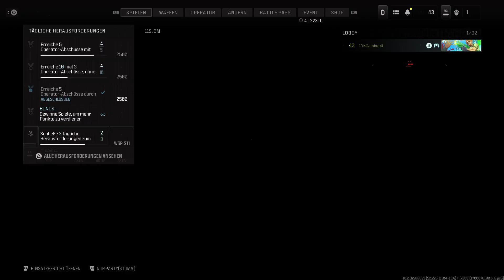RUST ABSCHUSS SIEG | CoD MW 3 Gameplay Deutsch ps5